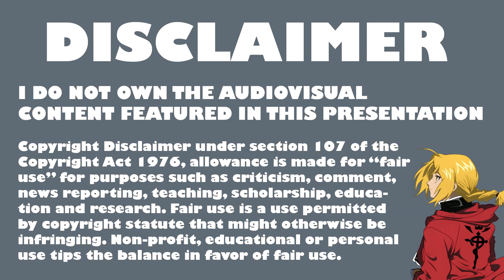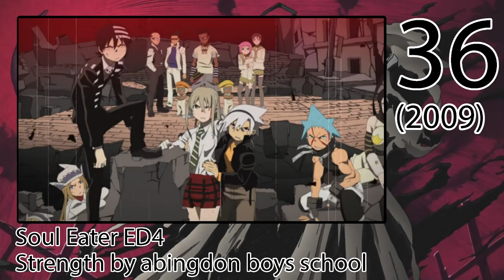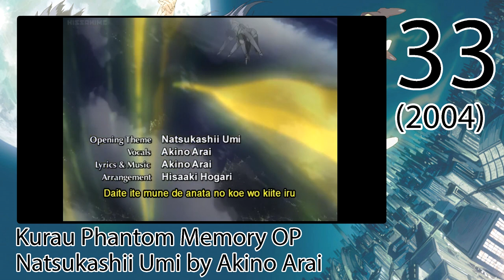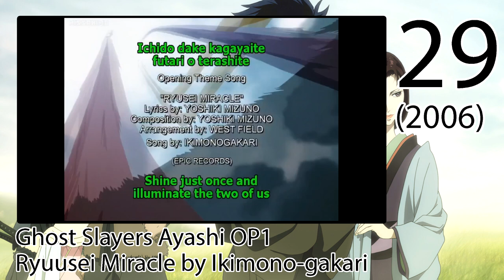Top 50 Studio Bones Theme Songs OP/ED [2001-2010]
Theme songs (both openings and endings) from Studio Bones of the years 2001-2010. Don't expect anything from 2011+, as that is for another video! Also don't expect anything from before 2001, as nothing of particular merit was released from Bones before then.

I do not own the audiovisual content featured in this presentation.

This video falls under 'Fair Use', so please do not try to terminate this video as I have only used samples so I have an argument to dispute any potential copyright strike.

Anime featured: (alphabetical order)
Angelic Layer
Bounen no Xamdou
Cowboy Bebop: The Movie (please note that Bones did not produce the original Cowboy Bebop series. As such, "Tank" is not here)
Darker than Black: Ryuusei no Gemini
Eureka Seven
Fullmetal Alchemist
Fullmetal Alchemist: Brotherhood
Ghost Slayers Ayashi
Heroman
Jyu Oh Sei
Kurau Phantom Memory
Mars Daybreak
Nijuu Mensou no Musume
Ouran Koukou Host Club
RahXephon
Scrapped Princess
Skull Man
Soul Eater (+first half of Repeat Show)
Star Driver (first half)
Wolf's Rain

Please ask me if you would like me to do a list for another anime studio! Keep in mind that I already have lists for Doga Kobo, Lerche, Kyoto Animation, Shaft and half of Bones.